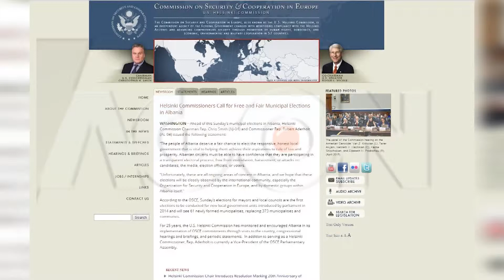Reagon Komisioni i Helsinkit para zgjedhjeve: Jo presion medias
Komisioni i Helsinkit ka dalë me një deklartë në prag të zgjedhjeve të 21 qershorit. Në këtë deklartë veç mesazhit se zgjedhjet e ndershme janë jetike për shtetin, theksohet edhe një apel për shtetin që ti japë fund sulmeve ndaj mediave, e kërcënimeve ndaj zyrtarëve apo votuesve.

Agon Channel.